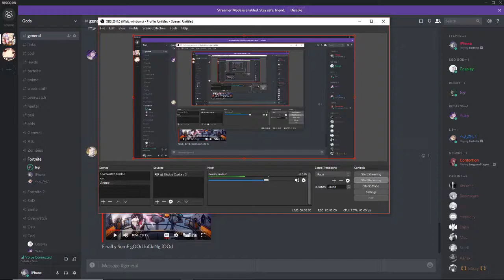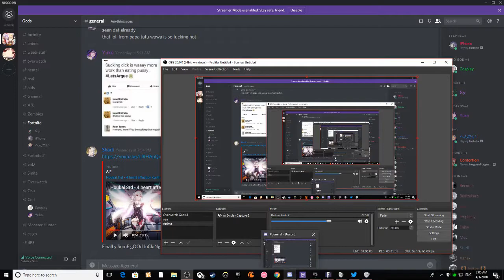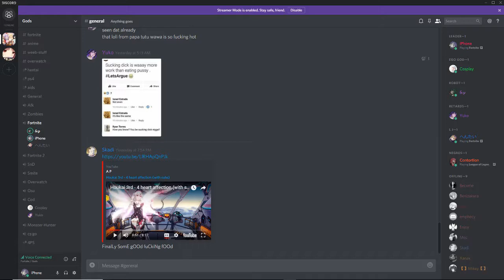Leroy sits down Andy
he just ends him